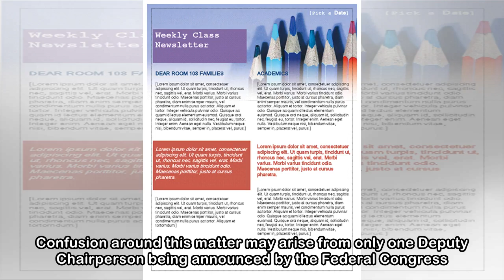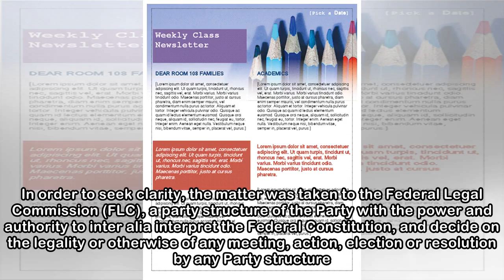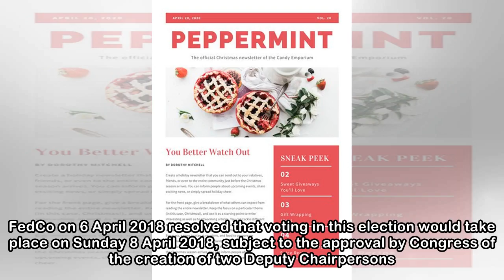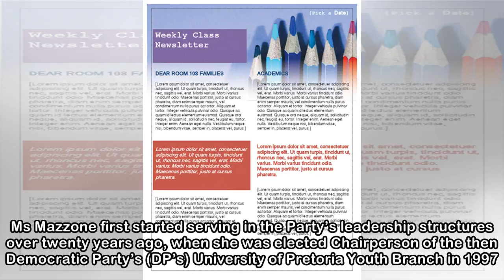Newsletter.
Deputy Chairperson of FedCo was elected not appointed The Democratic Alliance (DA) wishes to dismiss a Sunday Times report that states that Natasha Mazzone was appointed as one of two Deputy Chairpers...